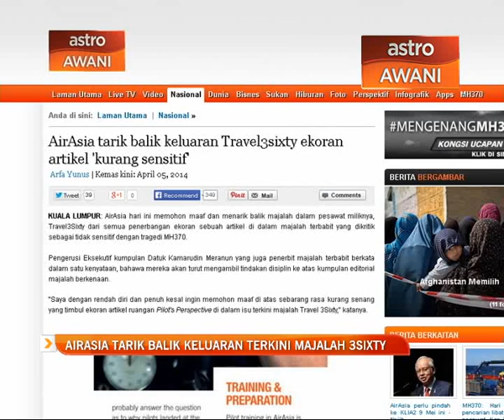AirAsia tarik balik keluaran terkini majalah 3sixty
AirAsia menarik balik keluaran terkini majalah Travel3sixty daripada semua penerbangannya serta-merta kerana baris ayat yang menyinggung dalam kolum bulanan yang secara tidak sengaja mengaitkannya dengan penerbangan MH370.

Pengerusi Eksekutif AirAsia dan Penerbit Majalah Travel3sixty, Datuk Kamarudin Meranun, berkata penulis kolum, Kapten Lim Khoy Hing menulis artikel terbabit beberapa bulan lebih awal sebelum majalah itu dicetak.